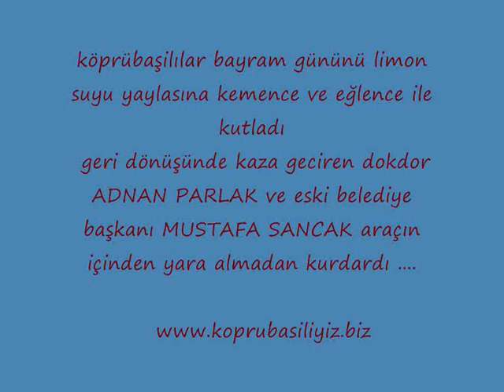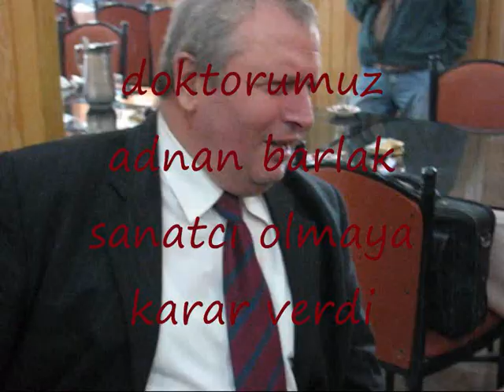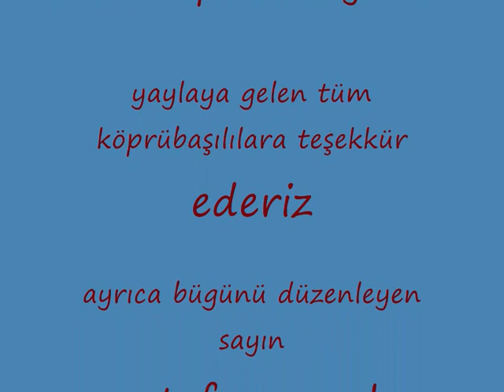limon suyu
koprubasililar bu bayramı yaylada gecirdi